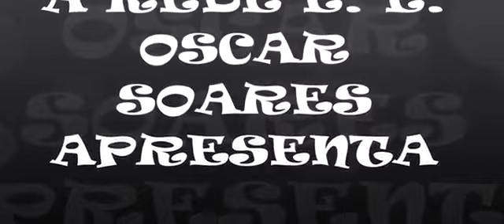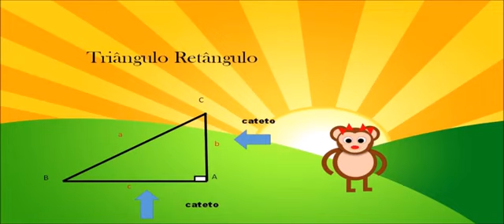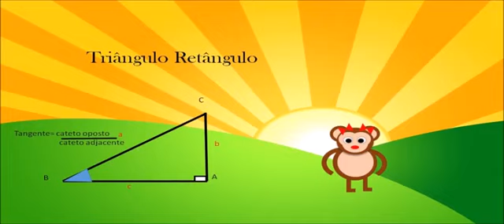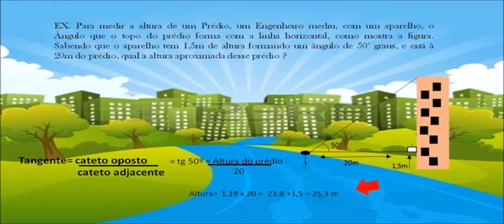Educação Básica Descobrindo a Geometria com a Kafer e Ferka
Tema: Trigonometria no Triângulo Retângulo. Vídeo produzido por aluna do 3º Ano do Ensino Médio da Escola Estadual Oscar Soares, Juara - MT, com colaboração da professora Rosicácia F. Costa. Em um trecho do vídeo a tg 50º é apresentada como sendo igual a 1,19, vale ressaltar que esse valor não é igual, mas sim aproximado.